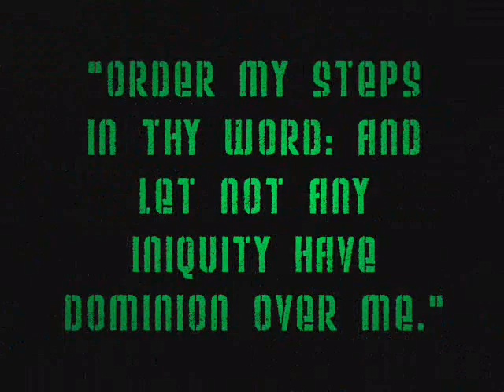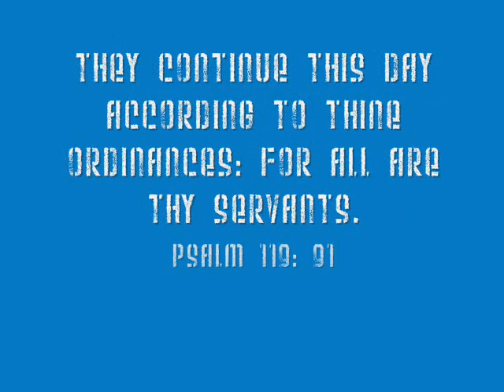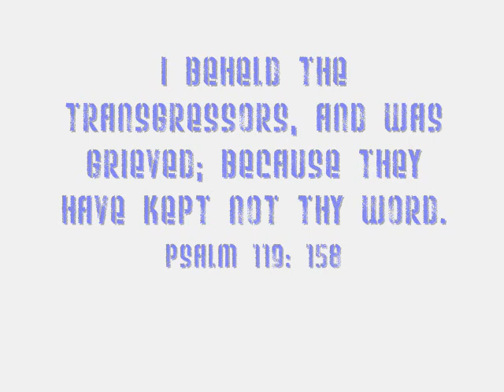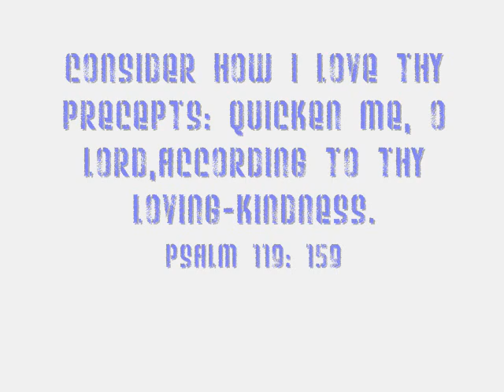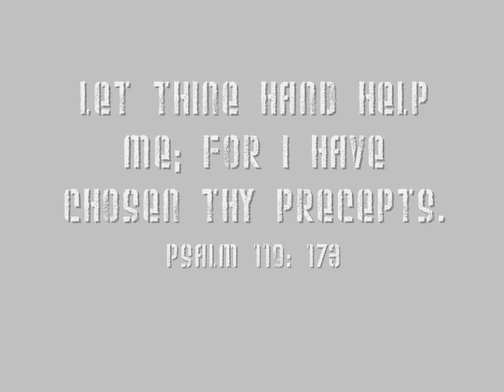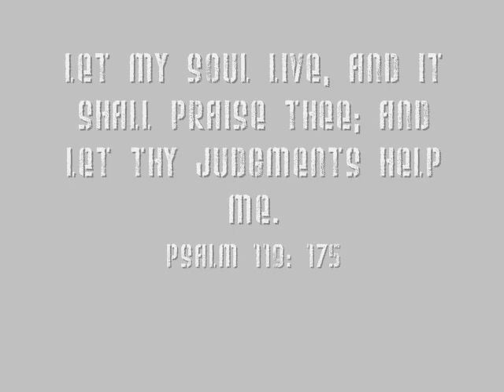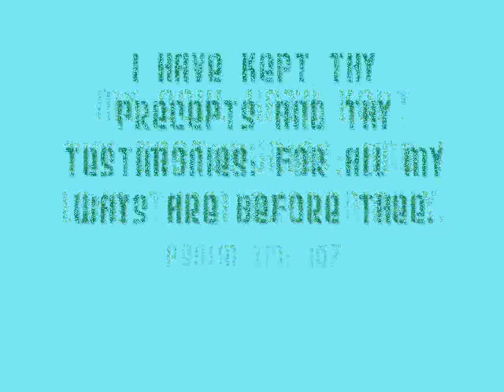Psalm 119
"Order my steps in thy word: and let not any iniquity have dominion over me."

A video I have compiled of parts of Psalm 119.
I decided to make it after I read the scripture that I wrote just above this text.
The holy spirit told me to make this, all I am doing is simply obeying. If this video can help at least one soul come to Christ, then I know that this video was not made in vain.

If you have not fully surrendered your life to Christ, or if you know nothing about Jesus, then I strongly recommend you find a bible and start reading out of the book of John. If you need help, I will be more than glad to help in any possible, just message me or comment me.

Sin and temptation can rule your life all you wish, however, once God decides that He wants you, you're His. If you know that your life is full of sin (even the tiniest sin makes you go to hell) and you want to live a more holy and righteous life, learn of Jesus Christ and how He can help you in your desperate time of need.